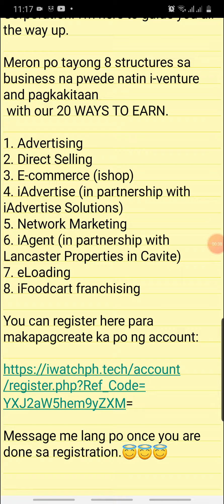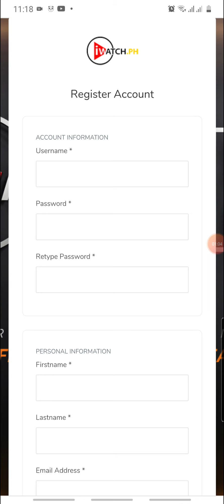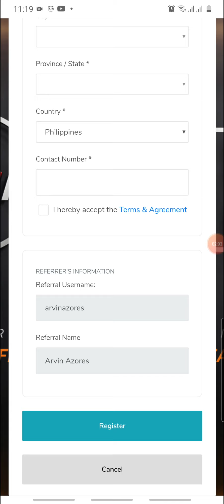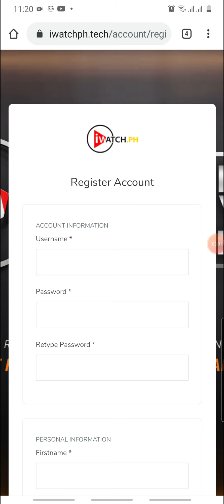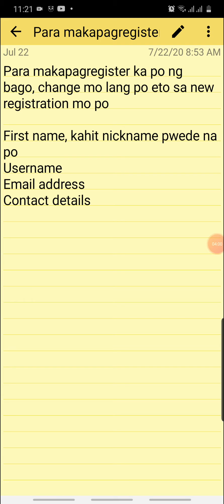iWatch.ph - How to Create and iWatch.ph Account